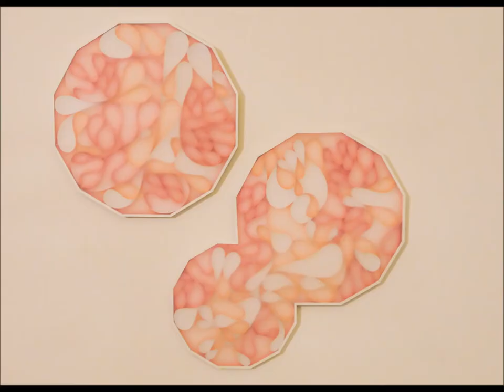CODA Museum - Paper Art - van 10.06.2019 t/m 27.10.2019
Kunst van en op papier

Tentoonstelling | CODA Museum
In de wereld van papier gaan schoonheid en kleurenpracht hand-in-hand met thema’s als duurzaamheid, actualiteit en innovatie. Papier is een fantastisch materiaal dat kunstenaars en ontwerpers al eeuwenlang inspireert. Elke twee jaar staat CODA Museum in het teken van het allerlaatste wat gemaakt is in de wereld van de papierkunst en – design tijdens de tentoonstelling CODA Paper Art. De editie van 2019 toont van 39 kunstenaars en ontwerpers, afkomstig van vijf continenten, recent werk van papier en karton. Verschillende van hen maken een nieuwe installatie, speciaal voor de weidse tentoonstellingsruimte van CODA. Ook van vele andere kunstenaars zal nog niet eerder vertoond of zelfs speciaal voor CODA Paper Art gemaakt werk te zien zijn. Van raadselachtige ruimtevullende werelden tot verfijnde sieraden, van kartonnen animaties tot levensgrote papierknipkunst. Ontdek de pracht van papier in CODA Museum van 10 juni tot en met 27 oktober tijdens CODA Paper Art 2019!

 Met dank aan | Provincie Gelderland, Het Prins Bernhard Cultuurfonds, VSB Fonds, Gravin van Bylandt Stichting, Zabawas, Mullerfonds, Ieders Museum, Nintendo NL.

Performances studenten ArtEZ in slotweekend CODA Paper Art 2019

Ook tijdens de laatste weken van de tentoonstellingsperiode biedt CODA een zeer divers activiteitenprogramma. Studenten van de opleiding Muziektheater van ArtEZ uit Arnhem maken bijvoorbeeld, speciaal voor de Finissage, zaterdag 26 oktober een aantal muzikale theatrale performances. De studenten hebben zich laten inspireren door de verschillende kunstwerken in  CODA Paper Art. In de regie van theatermaakster Carina Molier laten zij muzikale interventies, theatrale performances, installaties, soundscapes en korte voorstellingen zien. Ontdek bijvoorbeeld hoe een tweedimensionaal Paper Art-bos naar 3D gaat onder muzikale begeleiding. Ervaar hoe tien studenten op onverwachte locaties in CODA Museum kunst tot leven laten komen.